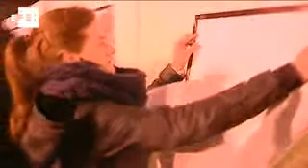El 15-M da inicio en Sol a su contracampaña electoral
Madrid, 4 nov (EFE).- (Imagen:  Martín Carrasco ).- El Movimiento 15-M ha dado hoy inicio a la que ha denominado su contracampaña electoral en la que, entre otras acciones, se sumará a la protesta convocada frente al lugar en el que el próximo lunes se celebrará el debate entre los candidatos del PSOE y del PP, Alfredo Pérez Rubalcaba y Mariano Rajoy.